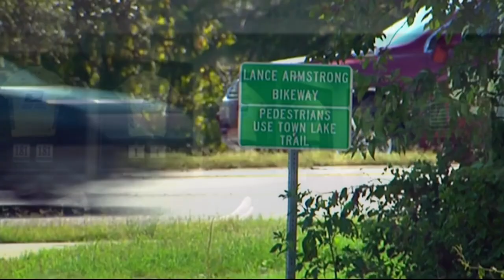The MOST DOPED Dauphiné In History (2004) ft. Lance Armstrong, Tyler Hamilton, Iban Mayo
Dauphine 2022 is now on fire with Wout van Aert, Primoz Roglic or Alexis Vuillermoz fighting for the yellow jersey in the Criterium du Dauphine 2022. But in the past, other Dauphine were amazing, like the most DOPED of them, 2004 Dauphine Libere with characters like Lance Armstrong, Tyler Hamilton, Iban Mayo or Buffalo Gutierrez. Know their story.